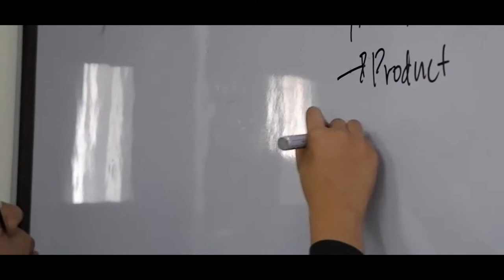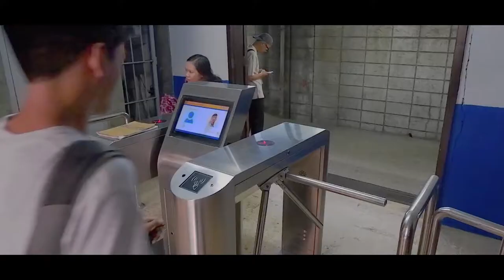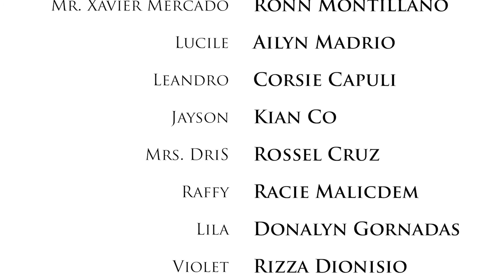Yapak (Short Film)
Collaborative Project